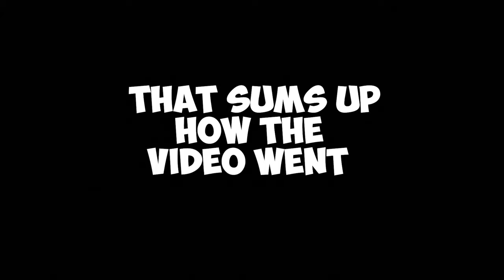BAGEL KING MUKBANG - GONE WRONG!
Its been a while since i uploaded, but from now I'm going to be consistent as possible.

DONT SLEEP ON IT